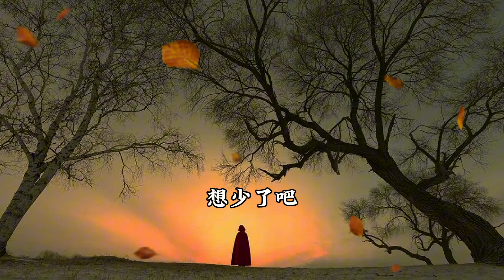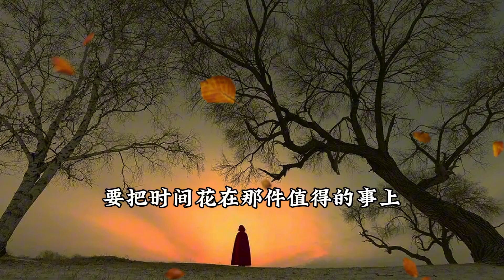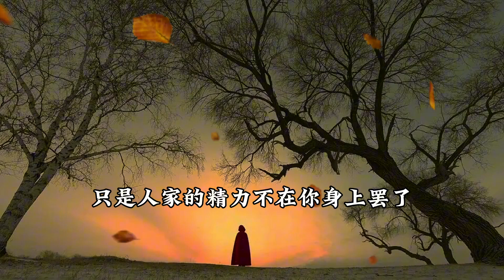《谁都不傻，只是不说而已》文陌言